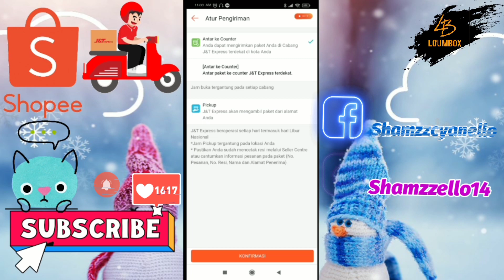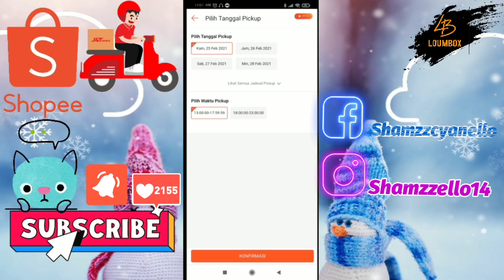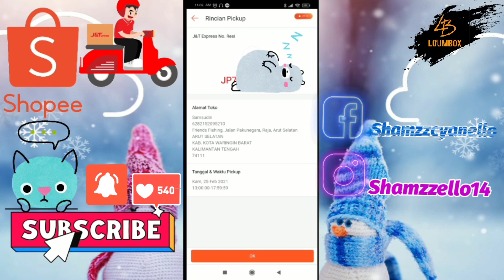BEGINI CARA ATUR PESANAN SHOPEE AGAR DI JEMPUT KURIR J&T!! | J&T EXPRESS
Di video kali ini akan kita bahas cara mudah atur kiriman di Shopee agar bisa di jemput kan oleh kurir J&t.jadi jangan di skip ya dan tonton sampai habis.